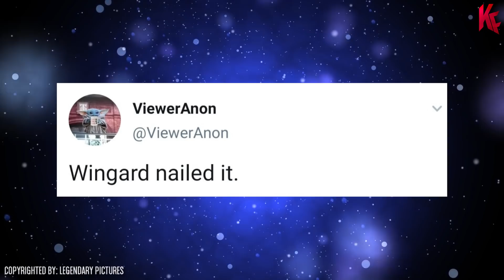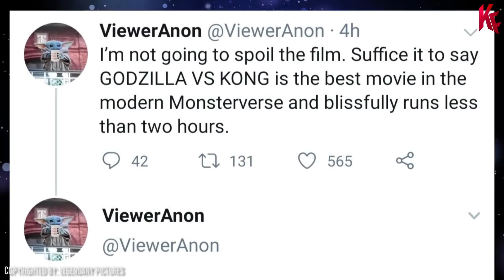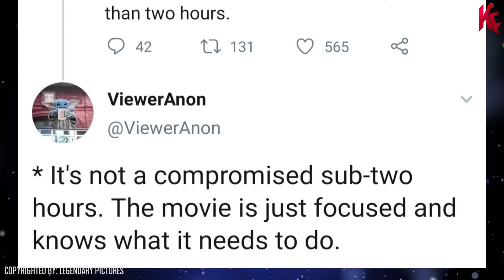Film GODZILLA vs KONG Sudah Ditayangkan!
Di video kali ini KutuFilm akan membahas mengenai perkembangan film Godzilla vs Kong 2020, yang dikabarkan bahwa Film GODZILLA vs KONG Sudah Ditayangkan! dihadapan beberapa penonton yang diadakan secara resmi oleh legendary pictures. Simak videonya berikut ini.

Mau Action Figure GODZILLA Keren? Klik Disini!

Voice and Edited by: Mnasrulloh